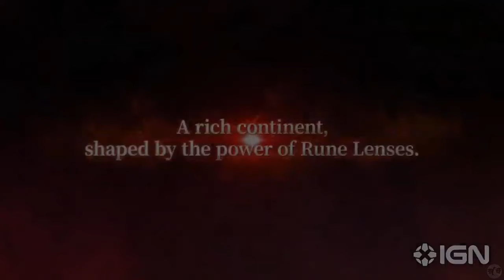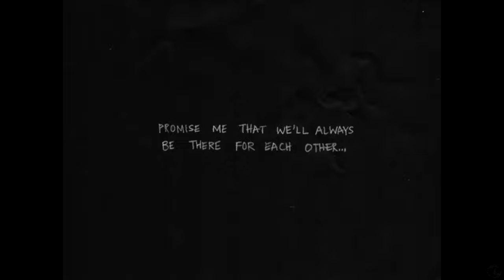RPG Vote 1 - Bravely Default 2, Eiyuden Chronicles, Omori, Radiant Historia, Wild Arms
🐧 Go vote at 4 PM CST. This will be updated with a direct link there when the voting goes live in our community page. Thank you!

🐧  Welcome to our first RPG choice vote 1: Will it be Bravely Default 2, Eiyuden Chronicles, Omori, Radiant Historia, or Wild Arms? Only you, the number one YouTube Community in All of YouTube, have the power to decide what is played next. This might actually be our second RPG vote, but I'm calling it vote 1 in our series of making sure I play more of your recommended games on our spreadsheet. Let's see where we go together shall we?

🐧 Chapters
00:00 Bravely Default 2
00:27 Eiyuden Chronicles
01:08 Omori
01:27 Radiant Historia
02:04 Wild Arms
02:36 Thank You
03:18 Outro